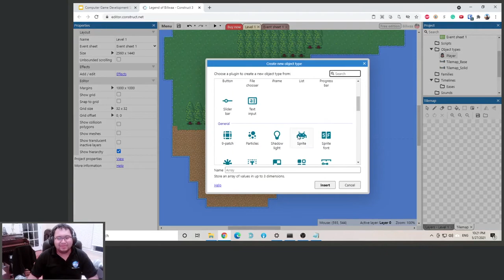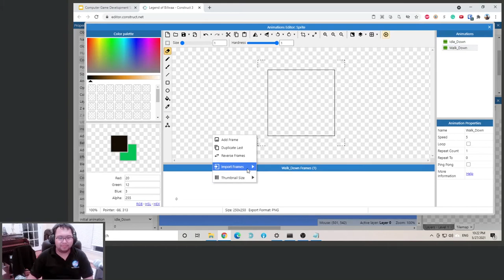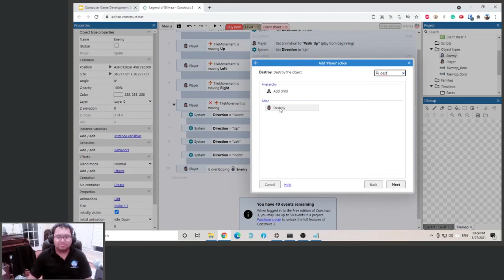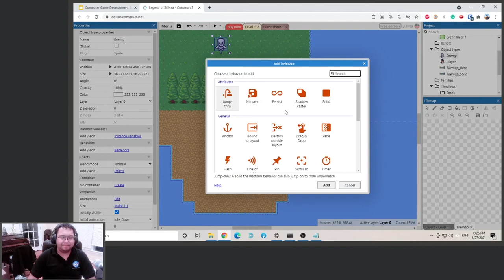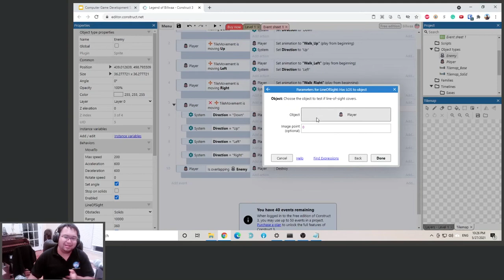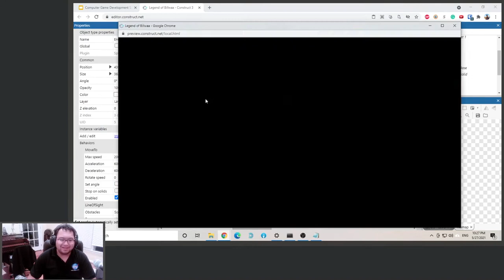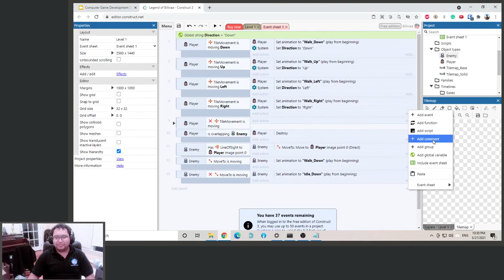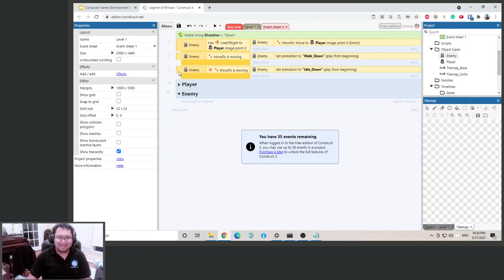[Construct 3] Action RPG Tutorial #7 - Enemy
This tutorial series is recorded for the NASA Young Innovators: Game Design Summer Camp at the Cuyahoga County Public Library in 2021. The program is designed for middle school level students, but we usually have attendees that are younger or older. We will cover some core concepts with variables and logic statements, and dive right into designing the game! We will make a retro top-down action RPG like "Legend of Zelda" using some free art assets from itch.io. We will cover how to create your own art and music in a later workshop. This series covers the programming portion of the summer camp.

If you live in the Cleveland area and would like to attend some of our STEM outreach workshops, check out the NASA Young Innovators program at the Cuyahoga County Public Library. We also mentor FIRST Robotics Team #120 at the Cuyahoga County Community College Team #120!

** Please note that we are engineers who work at NASA. Information presented in the presentation are our own personal opinion and does not reflect the official position of NASA and the US government. We do outreach for fun! Check out NASA's education department for official stuffs! **

Credits:
Video Background Music by Ketsa